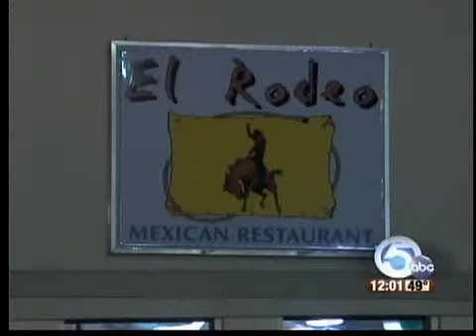Police: Mexican restaurant shooting was accident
Canal Fulton police now say the suspects and victim involved in a fatal shooting at a Mexican restaurant Sunday evening were friends.